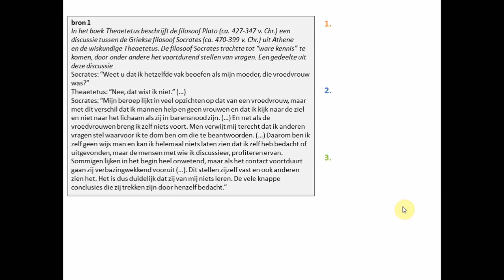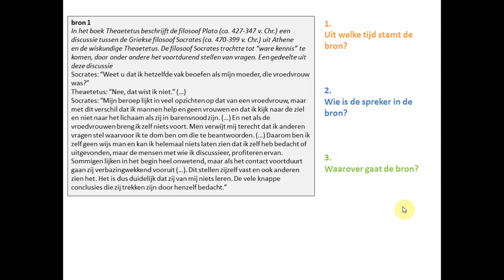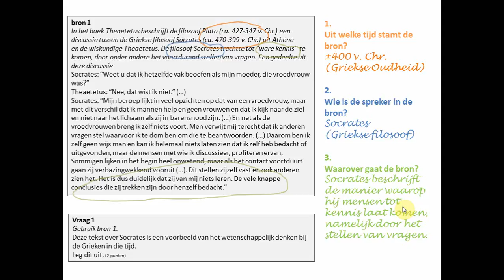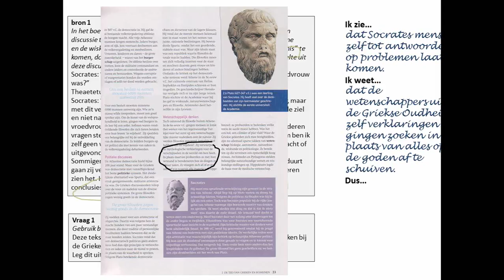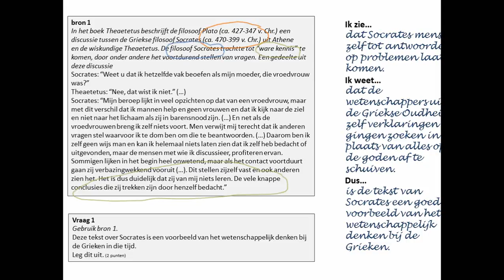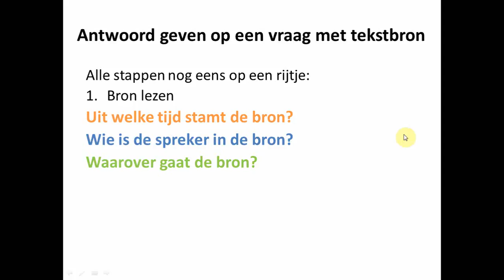Toetsvragen: Antwoord geven op een vraag met een tekstbron